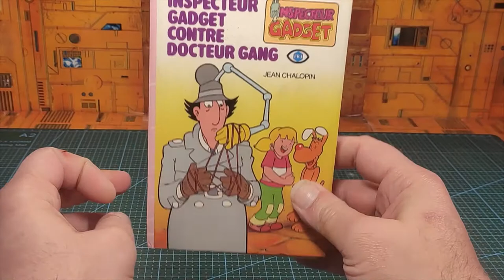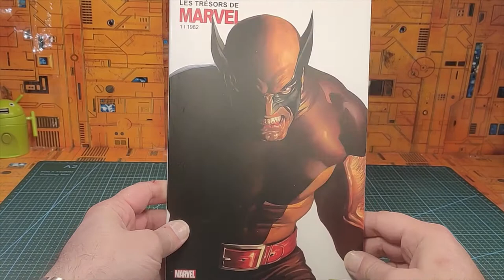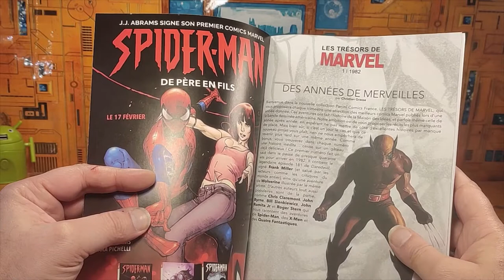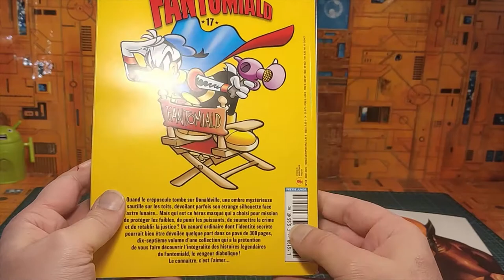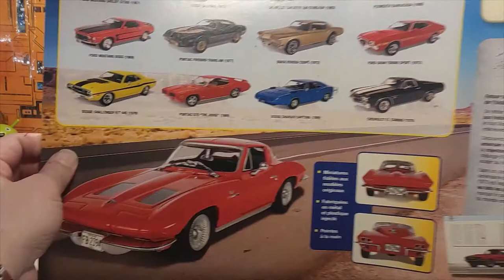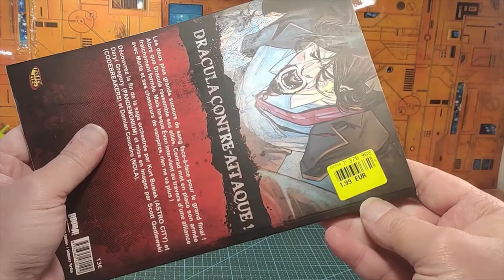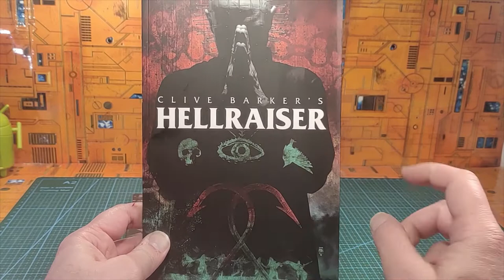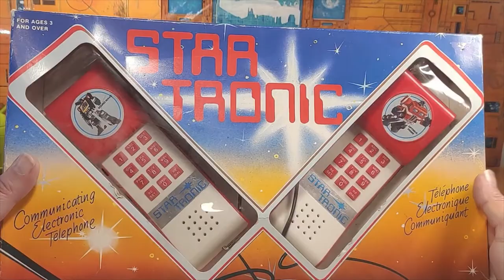( FRENCH) Mèkoikoukés ?? unboxing / déballage de colis + achats , trouvailles et cadeaux .